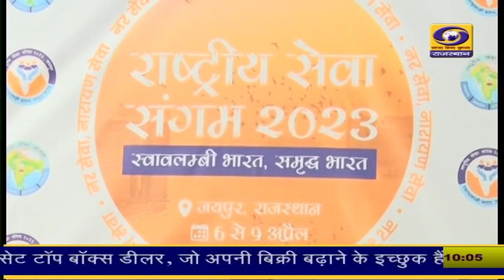आरएसएस का राष्ट्रीय सेवा संगम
जयपुर के जामडोली स्थित केशव विद्या पीठ में राष्ट्रीय सेवा भारती के तीसरे राष्ट्रीय सेवा संगम-2023 का आज आरएसएस प्रमुख मोहन भागवत ने उदघाटन किया ।